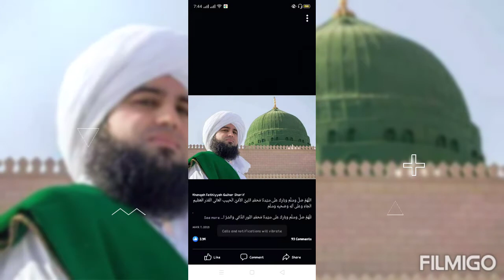Pir Zahid Sultani Gulhar Sharif Kotli AK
Gulhar Sharif is located in Kotli Azad Kashmir.